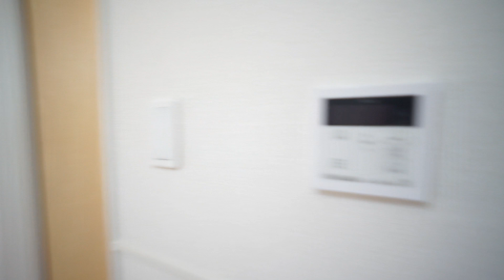急行停車駅「平端駅」徒歩8分と徒歩圏内｜カーサ ベルガット 102号室 ★奈良の賃貸MARUWA｜株式会社丸和不動産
▶物件名：カーサ　ベルガット
▶所在地：奈良県大和郡山市池沢町
▶間取：1LDK